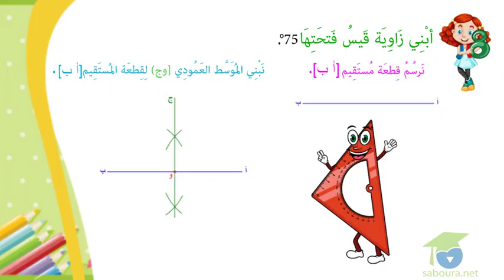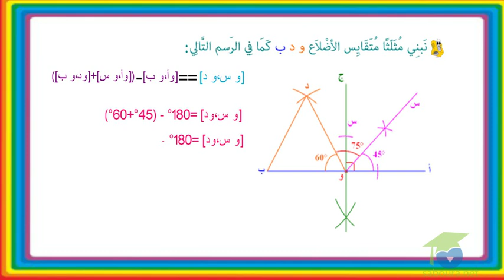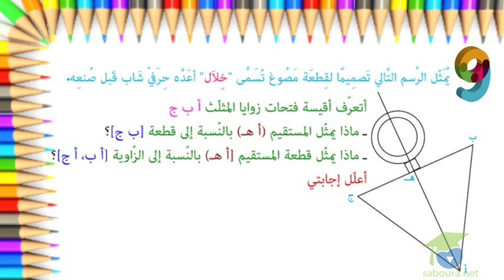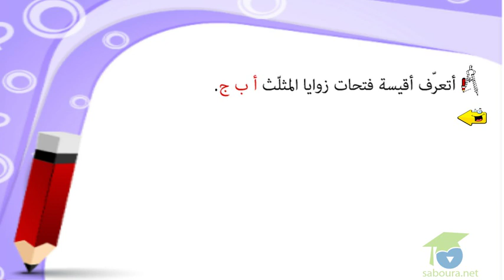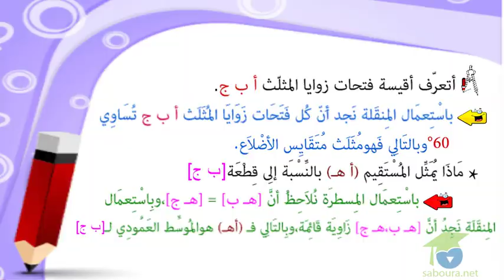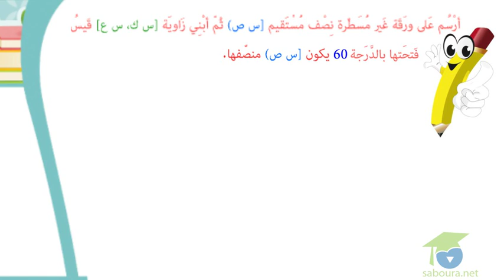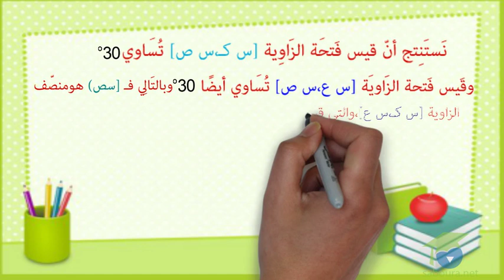ﺍﻟﻤﺴﺘﻮﻯ ﺍﻟﺴﺎﺩﺱ ﺭﻳﺎﺿﻴﺎﺕ ـ الدرس 07 ـ ﺃﺑﻨﻲ ﺯﻭﺍﻳﺎ ﺃﻗﻴﺴﺘﻬﺎ ﺑﺎﻟﺪّﺭﺟﺔ: 15 – 30 – 60 – 90 – 120 (3)